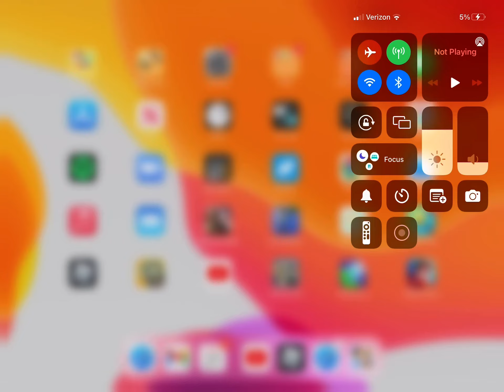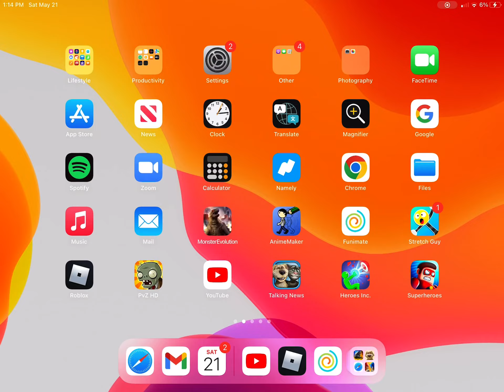How to get cowboy piggy (find the piggy morphs)